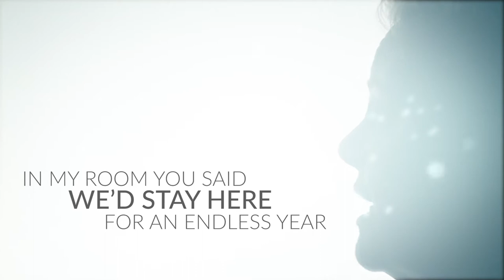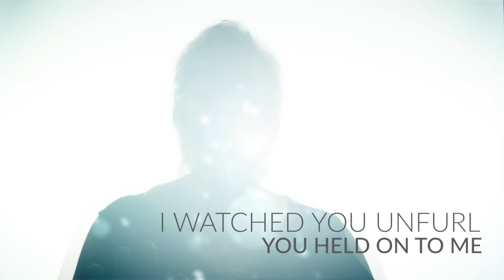When I Was Your Girl - Jacquii Cann & Blair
Video by John Purser